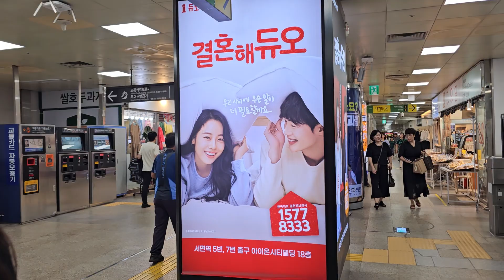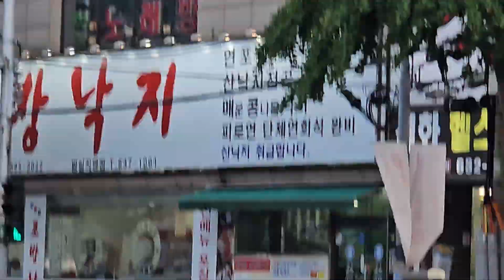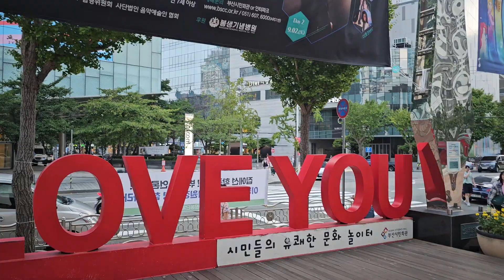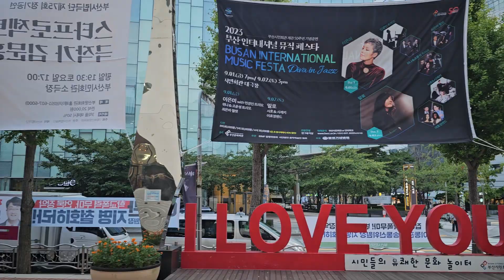부산 범일동ㆍ시민회관